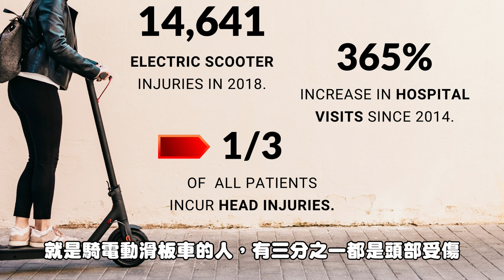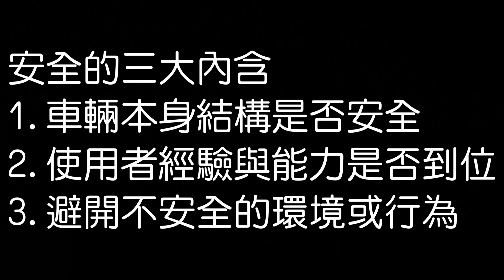【電動獨輪小教室EP.8】電動獨輪車到底安不安全？避免不安全的行為與情境，才能安全使用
這是一個經常被問的問題：「這種車安全嗎？」
這期就來講解，電動獨輪車，到底安不安全。